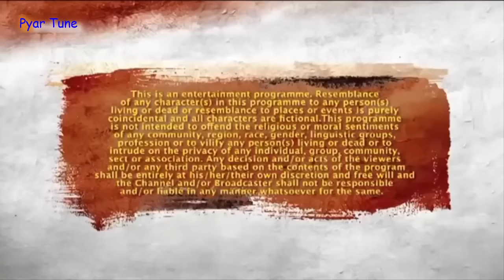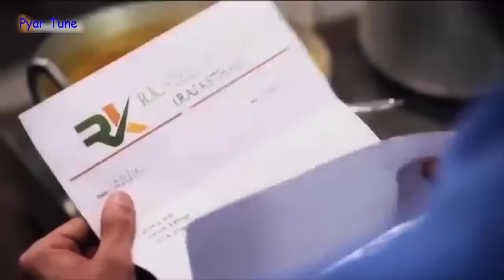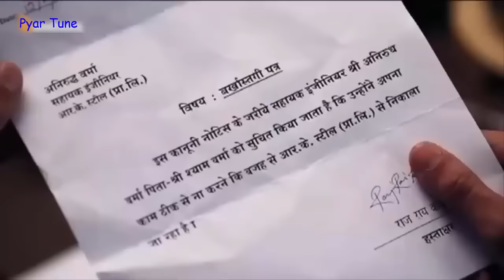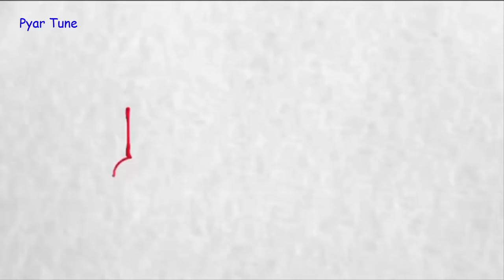ptkk school love story new season 11 pyar tune kya Kiya , pyar tune kya kiya new episode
Song              -
Artist              -
Album             -
Licensed to    -
YouTube By